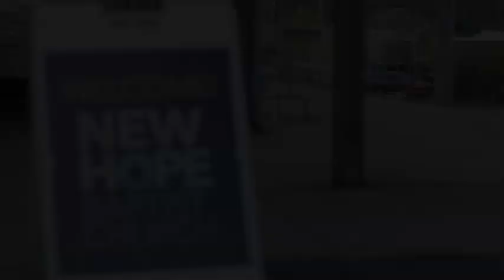Anchors in a Storm